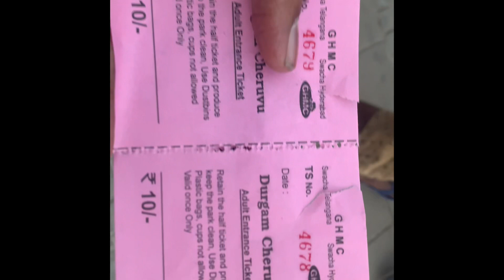Durgam cheruvu lake front || boating || cable bridge